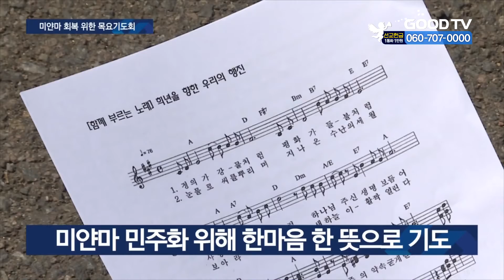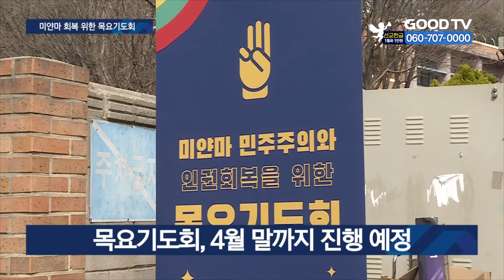미얀마 민주주의·인권회복 위해 기도 [GOODTV NEWS 20210326]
미얀마 군부의 탄압은 갈수록 심해지고 있지만 민주화를 요구하는 미얀마 국민의 저항은 오히려 확산하고 있는데요. 매주 목요일 미얀마의 민주화와 인권회복을 위한 기도회가 시작됐습니다.  박재현 기자의 보돕니다.

미얀마대사관 앞 아스팔트 거리에서 들리는 기도와 찬양소리. 미얀마의 민주화와 인권회복을 위해 기독 단체들이 모였습니다. 최근 한국기독교교회협의회 인권센터 등 여러 기독교 단체들은 ‘미얀마민주화를위한기독교행동’을 출범하고, 미얀마의 회복을 위해 매주 목요일 마다 기도회를 진행하고 있습니다.

온·오프라인으로 진행된 기도회에선 군부의 무차별적인 폭력으로 희생당한 미얀마 국민들에게 위로를 전하고, 미얀마의 민주화를 위해 한마음 한 뜻으로 기도했습니다.

“주여, 미얀마 군부가 참회하게 하시고 하루 속히 제 자리로 돌아가게 하소서. 자국민을 향한 총구를 지금 당장 거두게 하소서. 주님, 우리의 기도를 들으시고 응답하여 주옵소서.”

이날 말씀을 전한 한국기독교민주화운동 정진우 목사는 "미얀마의 민주주의는 국민의 힘으로 이뤄져야 한다"며 "민주주의를 향해 오늘도 힘겹게 싸우고 있는 모든 국민들에게 다시 한번 연대와 응원의 메시지를 전한다"고 밝혔습니다.

기도회에 참석한 인권과평화를위한국제민주연대는 미얀마의 현지상황을 전하며 “한국 정부와 기업들이 미얀마의 민주화를 위해 적극 동참해야 한다”고 강조했습니다.

(싱크 : 나현필 사무국장 / 인권과평화를위한국제민주연대)
“우리의 기업들이 지금 그곳에서 수익이 나고 안 나고의 문제가 아닙니다. 단 한 명의 목숨이라도 구할 수 있다면 하지 못할 일이 무엇이 있겠습니까. 저는 정부와 기업들이 미얀마 군부를 향해서 분명한 메시지를 전달했으면 좋겠습니다.”

‘미얀마민주화를위한기독교행동’은 4월 말까지 미얀마 회복을 위한 목요기도회를 진행합니다. 미얀마 국민들을 지원하는 모금과 연대를 위한 다양한 모임 활동도 계획 중입니다.

GOODTV NEWS 박재현입니다.

* 방송시간
 GOODTV NEWS

● 본방 : 월 ~ 금요일 21:50
● 재방 : 화 ~ 금요일 06:50  /  토요일 06:00
● 삼방 : 화 ~ 금요일 12:00   /  토요일 14:00

* 시청방법

- IPTV: KT Olleh TV 234번, SKB Btv 303번, LG U+ 273번
- 위성TV: KT 스카이라이프 193번
- 케이블: Btv 케이블 224번, LG헬로비전 289번, 딜라이브 303번, HCN 545번(서울),